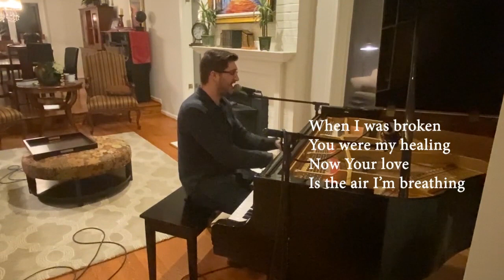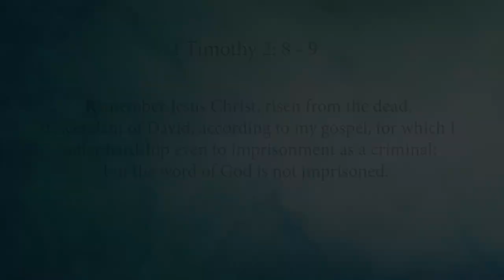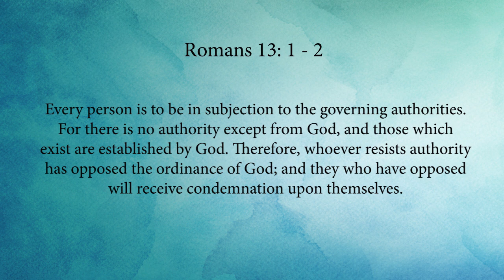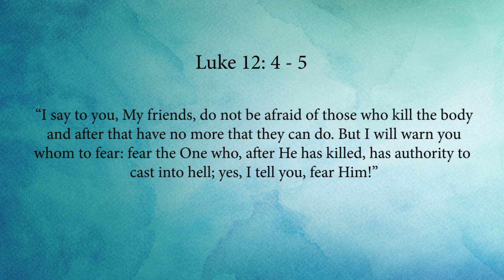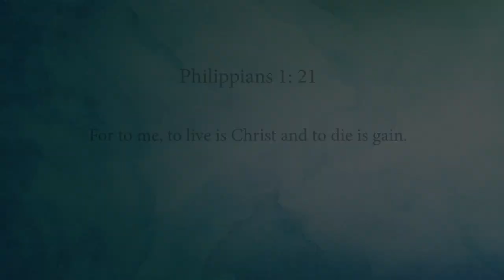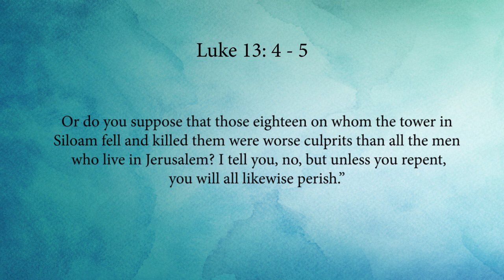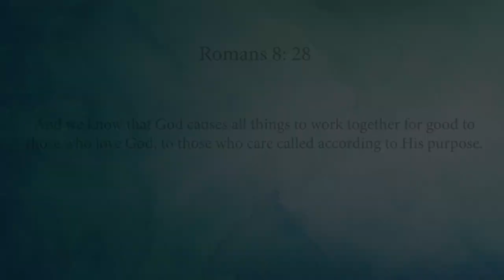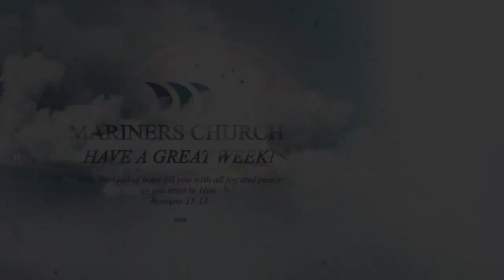Online Service: 3/22/2020: How to Respond to the Coronavirus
Thanks so much for joining us online! Do you have any prayer requests, questions, or comments? We want to hear from you. Additionally, we want to encourage you to continue to give financially to Mariners' during this season so that the ministry here can continue to grow as we seek to share the Gospel of Jesus Christ with out city, state, and world. or you can mail a check to 1592 Whitehall Road, Annapolis, MD, 21409. Thanks again for tuning in!